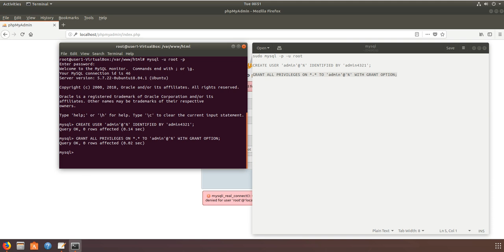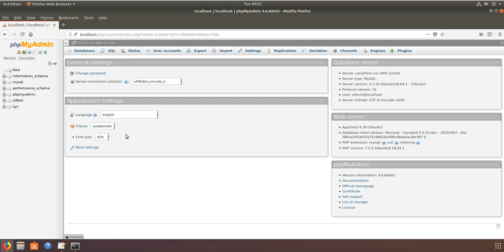mysqli_real_connect() (HY0001698) Access denied for user 'root'@'localhost'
#1698 - Access denied for user 'root'@'localhost'
Cannot enter phpmyadmin as root (MySQL 5.7)
phpmyadmin #1698 - Access denied for user 'root'@'localhost'
mysqli_real_connect(): (HY000/1698): Access denied for user

Login to MySQL
sudo mysql -p -u root

CREATE USER
CREATE USER 'admin'@'%' IDENTIFIED BY 'admin4321';

GRANT ALL PRIVILEGES
GRANT ALL PRIVILEGES ON *.* TO 'admin'@'%' WITH GRANT OPTION;